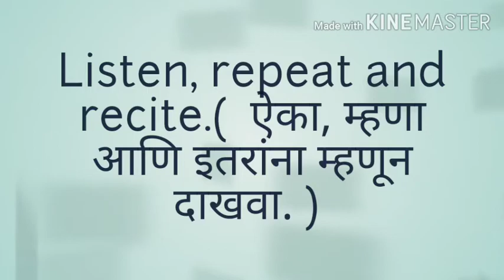Std-3 rd English Solomon Grundy song ( Days of week) Teacher - Miss Madhuri shinde